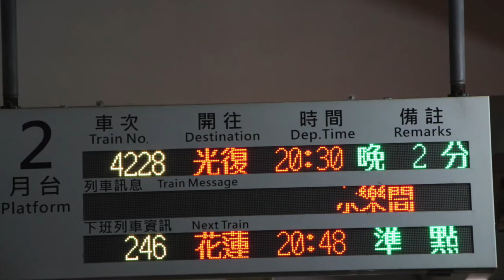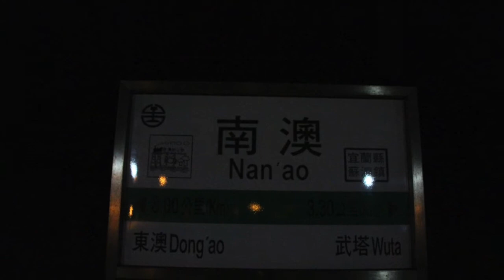2014.11.09 南澳站拍攝記錄